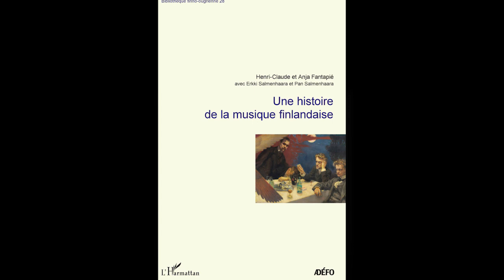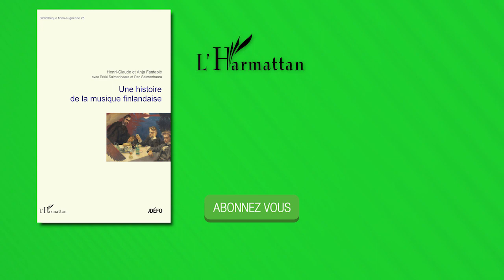[Parole d'Auteur] Henri-Claude Fantapié - UNE HISTOIRE DE LA MUSIQUE FINLANDAISE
De la musique finlandaise, on connaît surtout les oeuvres de Jean Sibelius, compositeur dont la notoriété a largement dépassé les frontières nationales. Mais dans son ombre, un riche mouvement musical populaire puis savant s'est épanoui dans un climat propice à toutes les expressions artistiques. Aujourd'hui, des compositeurs comme Kaija Saariaho et Magnus Lindberg, des cantatrices comme Karita Mattila, de nombreux chefs d'orchestre, tels Esa-Pekka Salonen sont présents dans le monde. Prolongeant des travaux de vulgarisation publiés notamment dans la revue Boréales, cet ouvrage est le premier à présenter au lecteur français un panorama complet de la musique finlandaise, en abordant toutes les musiques et tous les acteurs de cet univers d'une étonnante richesse.